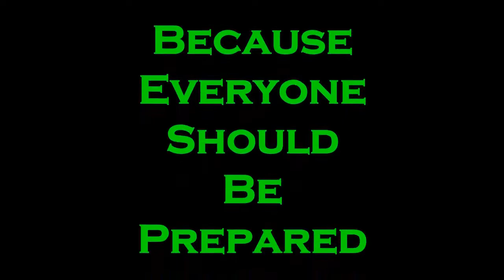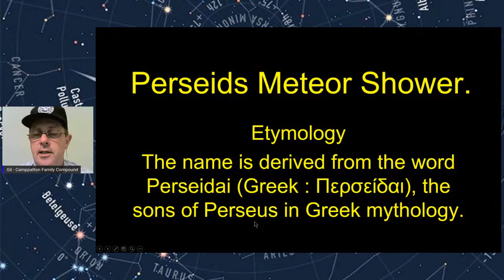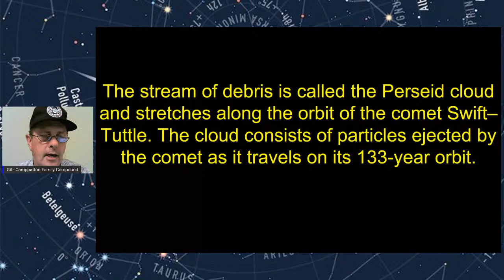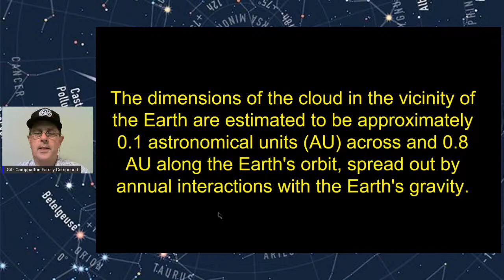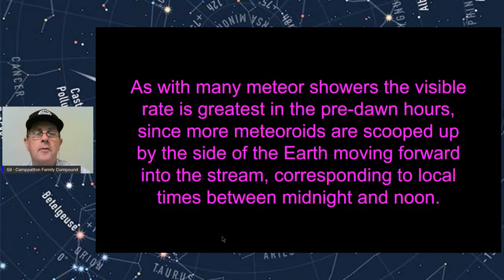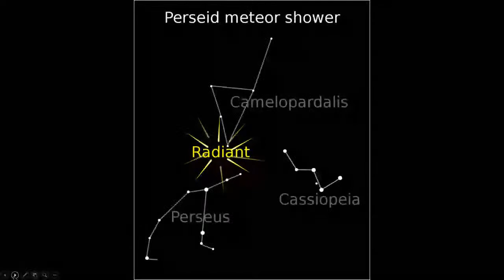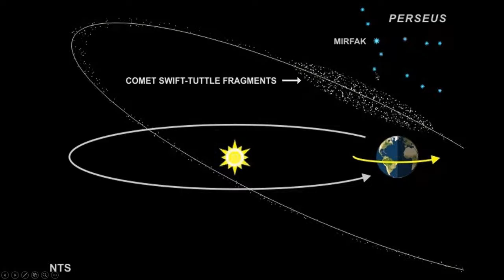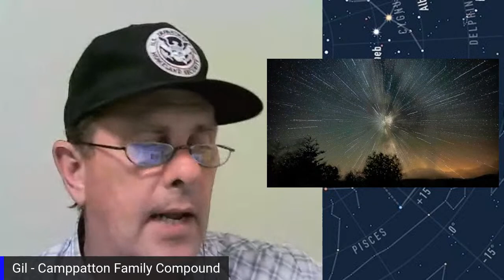#290 The Perseids Meteor Shower - How Dangerous Is It?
Welcome to the Camppatton Family Compound,
Tonight On Tactical Tuesday;
The Perseids Meteor Shower - How Dangerous Is It?
Some channels are claiming that this will cause great destruction, however we will look at the real threat, or non-threat, of The Perseids Meteor Shower and of other meteor showers.